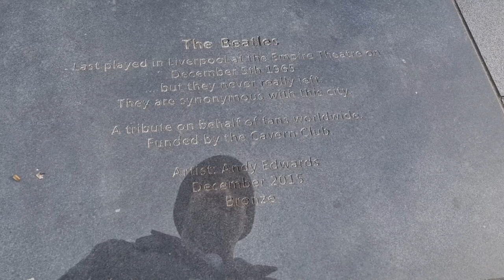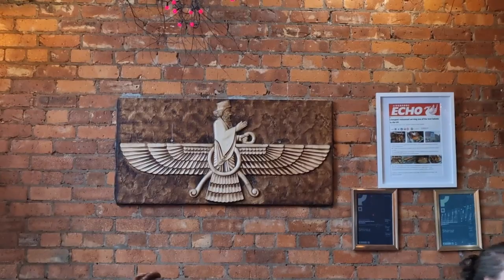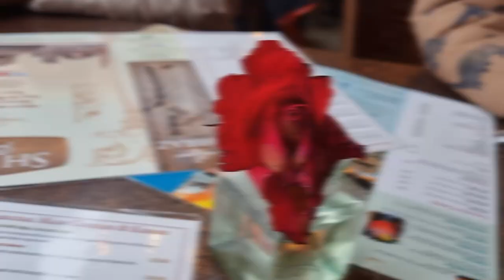LIVERPOOL DAY TRIP | THE BEATLES | FERRY RIDE | RADIO CITY TOWER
Liverpool is a city and metropolitan borough in Merseyside, England. It is famous for many reasons most notable Liverpool FC and The Beatles.

Liverpool is also the core centre for the wider Liverpool City Region. Situated on the eastern side of the Mersey Estuary, Liverpool historically lay within the ancient hundred of West Derby in the county of Lancashire.

Today we are visiting Nelson Monument, The Beatles statue, St John's Beacon/ Radio city tower and Shiraz restaurant. We will also be taking the ferry ride in river Mersey.